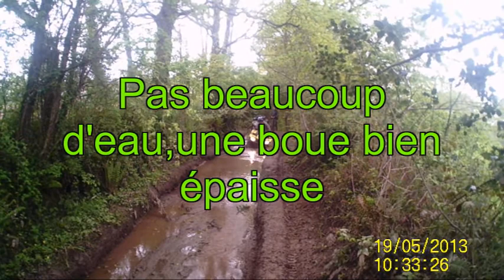SORTIE QUAD SURTAINVILLE , PIERVILLE , LE VRETOT,SAINT GERMAIN LE GAILLARD ET TEURTHEVILLE